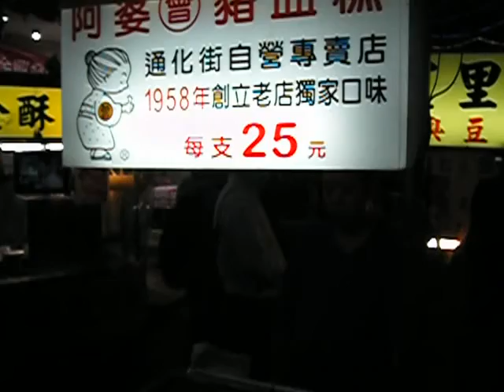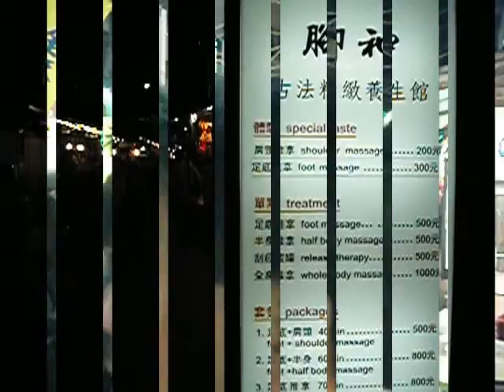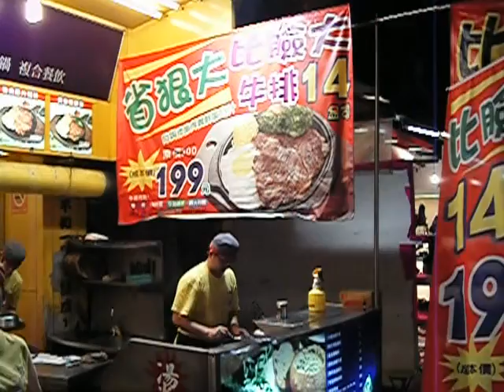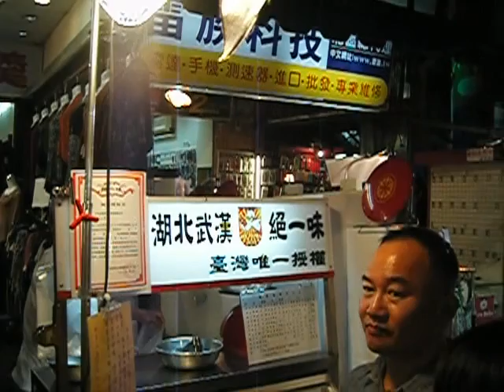臨江街觀光夜市(通化街夜市)